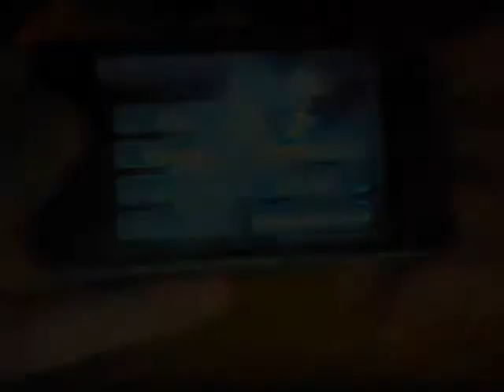iPod Review - MiniGore App (Gameplay)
Here is my first video of me trying out one of the greatest and most pooular apps on iPod - MiniGore!! Its a fantastic game were you select multiple characters and survive for as long as possible. The longer you survive, the higher your score increases. This is my favourite app and Please comment any feedback even on the app itself or my gameplay footage. Thanks

CopyRight of iPod App Store, Chilingo Inc. & Mountain Sheep Productions